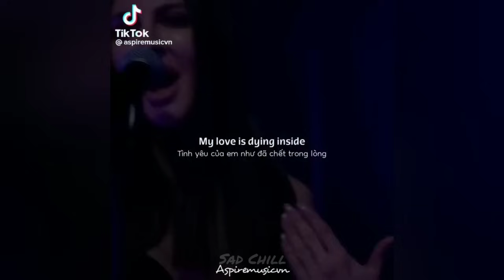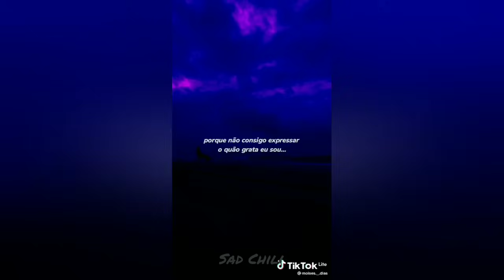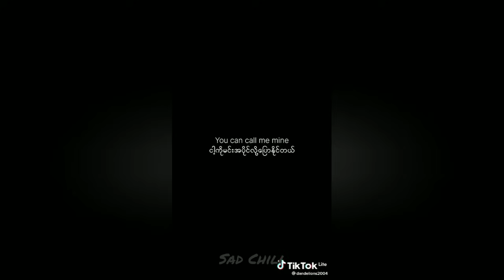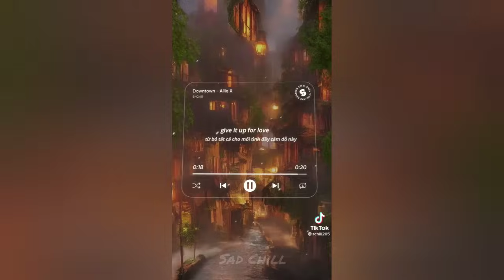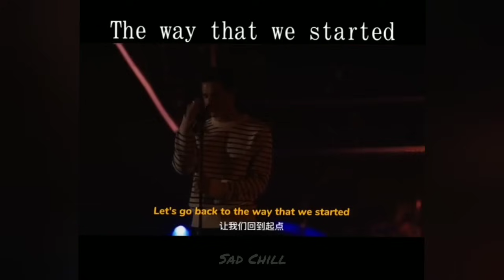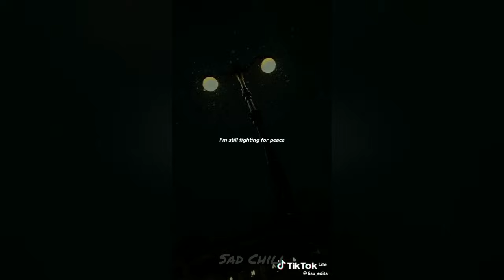[Nhạc Chill Us-Uk] Những Bài Hát Tiếng Anh "Cực Chill" Siêu Gây Nghiện_P101 💯